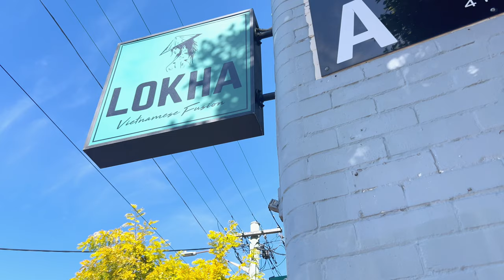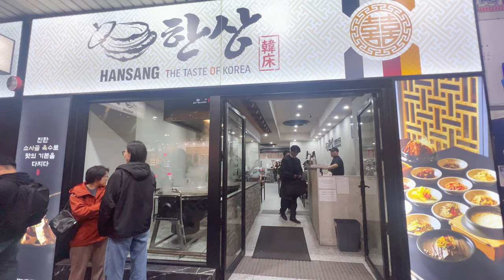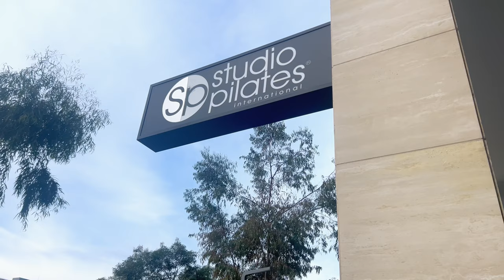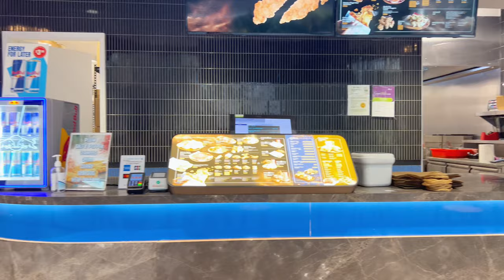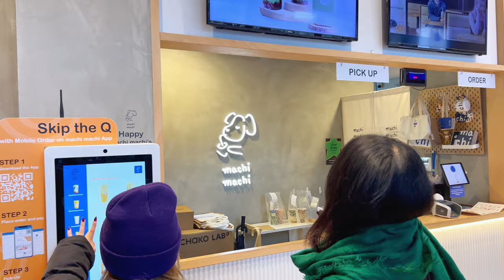🇦🇺Life in Sydney | Making matcha at home | favourite pilates studio |dark spectrum| pilates with bf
Free Music for Videos 👉 Music by Sam Celentano - Earl Gray Tea